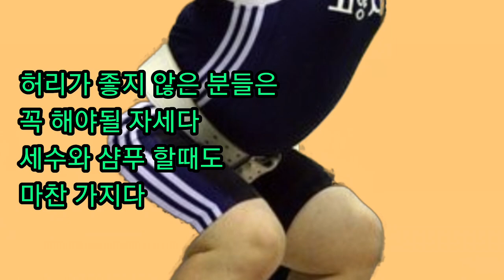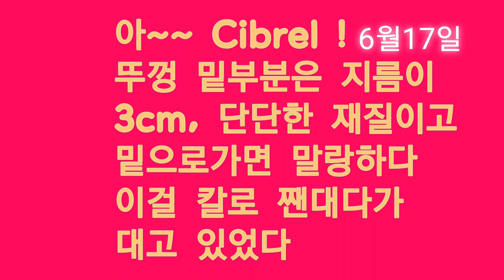[제리아빠 tv] 영상-4. 6월16일 전신마취 수술하다. 영상-5는경과를 보고 업로드 합니다.2022/09/27일 요양중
6월14일 입원하고 예정대로
6윌16일 전신마취  디스크 절제
수술을 무사히 마쳤다.
움직일때 마다 허리에 통증이
있지만 다리통증은 사라졌다.
모든것이 잘되어서 휴우증 없이,
일상생활로 빨리 돌아가고 싶다.
영상-5는 시간이 지나고 올리겠습니다.